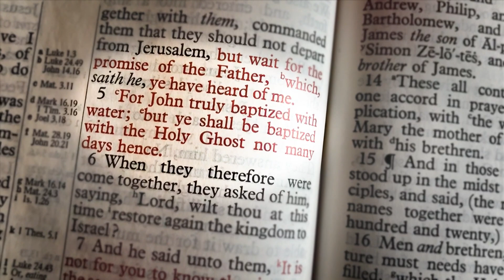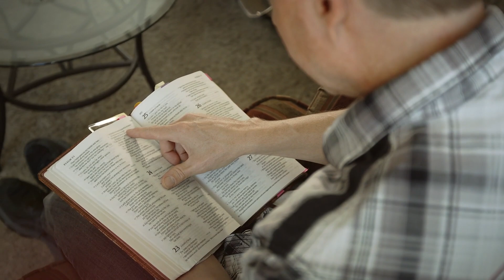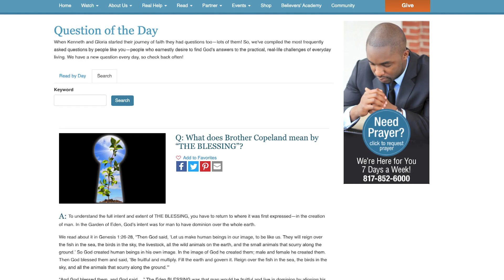Follow The Owner’s Manual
Do you recognize the Spirit of Power found in God’s WORD? Watch Kenneth
Copeland and Professor Greg Stephens on /Believer’s Voice of Victory/ as
they explain how faith in God’s WORD brings miracles. Learn how to follow
The Owner’s Manual—the Bible—so you're fully equipped to live in total
victory!